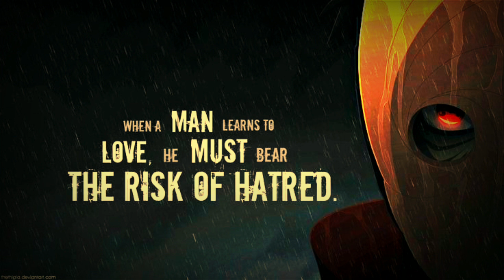My Very First Vlog Guys ...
I'll never  forget  you 60+ guys who followed..
this is my first vlog so friend give me a chance to grow and you'll never regret..